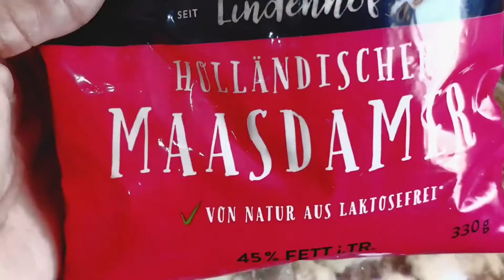Til ke laddoo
Til 500 gram washed
khoya 500g of any milk
tagar/boora 300g